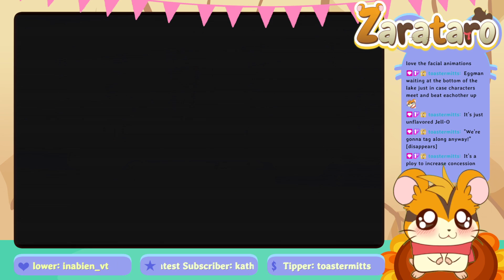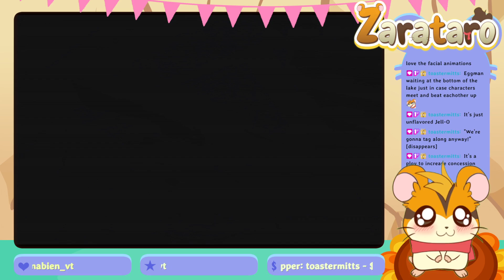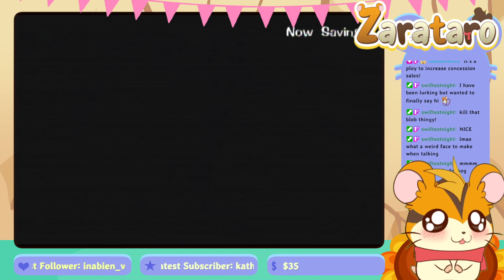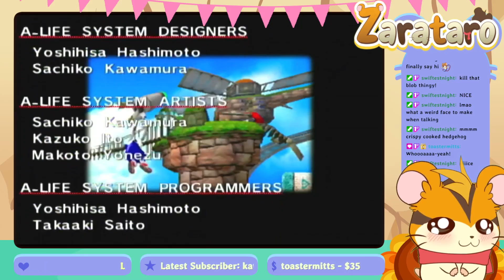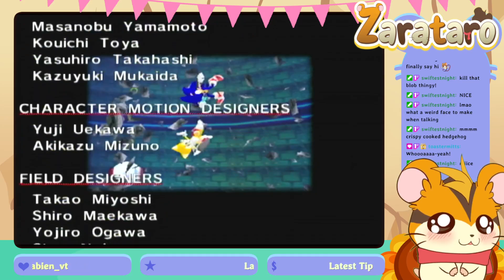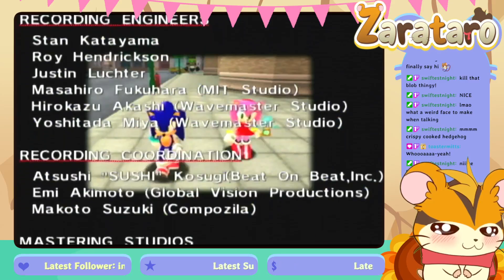Sonic-Thon: Sonic Adventure DX Sonic Story